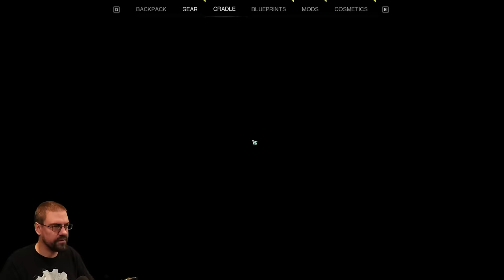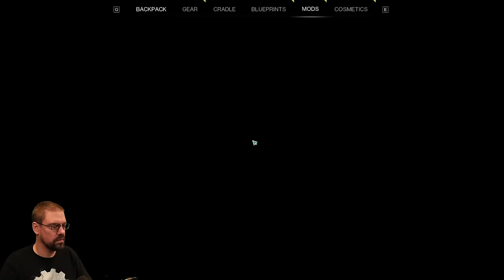CohhCarnage Plays Once Human Closed Beta Test 3 (Sponsored By Starry Studio) - Part 9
Cohh jumps into Once Human Closed Beta Test 3 (Sponsored By Starry Studio) to see what it has to offer.